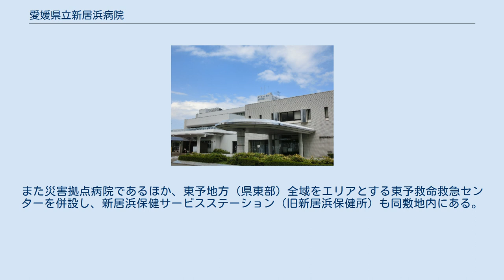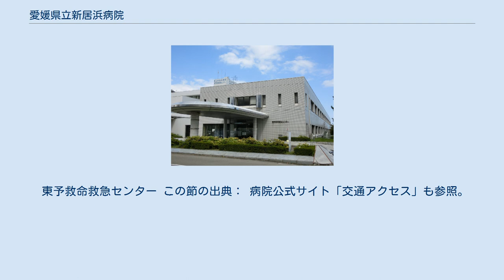愛媛県立新居浜病院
愛媛県立新居浜病院 Ehime Prefectural Niihama Hospital 愛媛県立新居浜病院（えひめけんりつにいはまびょういん、英語：Ehime Prefectural Niihama Hospital）は、愛媛県新居浜市にある医療機関。
愛媛県公営企業の設置等に関する条例（昭和41年12月20日条例第37号）に基づき愛媛県公営企業管理局が運営する県立病院である。
 208床のベッド数をもち、松山市にある愛媛県立中央病院に次ぐ規模の病院となっている。
また災害拠点病院であるほか、東予地方（県東部）全域をエリアとする東予救命救急センターを併設し、新居浜保健サービスステーション（旧新居浜保健所）も同敷地内にある。
 石鎚山など登山者の多い地域にあり山岳救急への早期対応の必要性が高いことから、敷地内にヘリポートを有し、地元消防・警察などと訓練を重ねて連携を強化している。
 当院の理念は「地域から信頼され、必要とされる病院を目指します」。
 この節の出典： 以下は2021年8月4日現在。
 以下は全て2021年（令和3年）8月4日閲覧